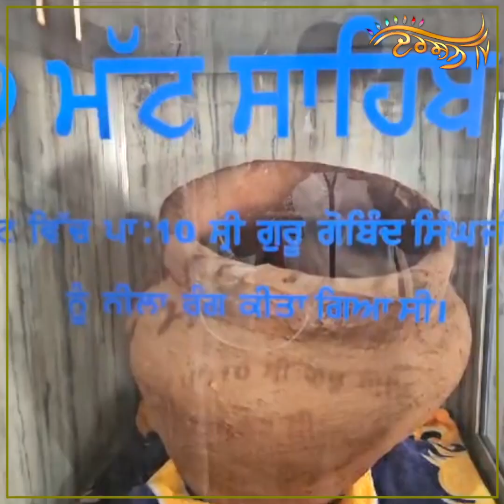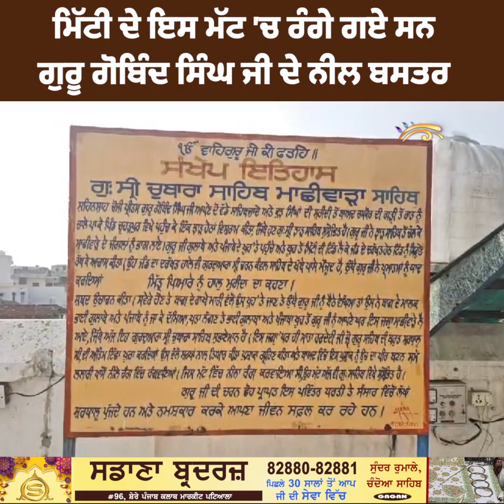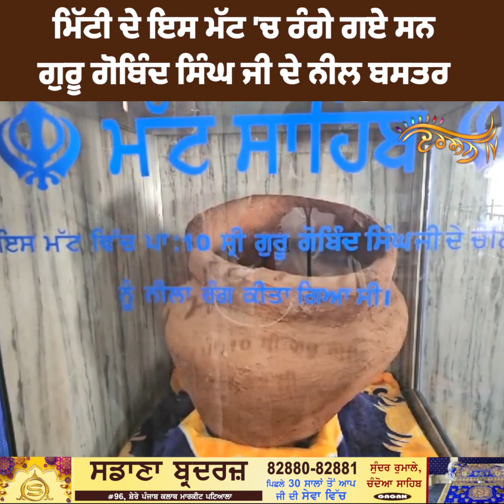ਪਾਵਨ ਮਟਕਾ, ਜਿਸ ਵਿਚ ਰੰਗੇ ਗਏ ਸਨ ‘ਉੱਚ ਦੇ ਪੀਰ’ ਦੇ ਨੀਲੇ ਬਸਤਰ, ਉਸ ਮੱਟ ਤੇ ਗੁ. chaubara Sahib ਦੇ ਕਰੋ ਦਰਸ਼ਨ